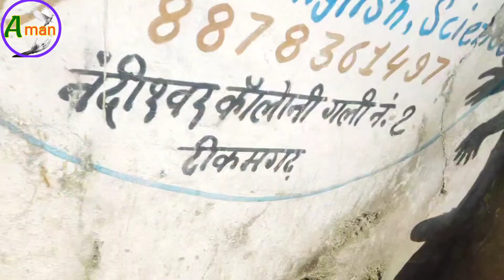kundeshwar dham (tikamgarh m.p) !! aman team vlog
Tikamgarh jile ka best mandir kundeshwar dham
kundeshwar dham blog
Aman team block kundeshwar dham
new blog video kundeshwar dham
Bholenath ka Mandir kundeshwar dham
Mahakal ka Mandir Tikamgarh jila MP kundeshwar dham
kundeshwar kyon prasiddh hai
Aman team block
Manoj a blog
bajriya blogs
khan sir vlogs
carryminati video vlogd
youtube vlogs
trending vlogd
mi indian hacker vlogd
best vlogs
vijay riya vlogs
new video
manoj dey vlogs
Sandeep Maheshwari
deepak daiya vlogs
suhani shah vlogs